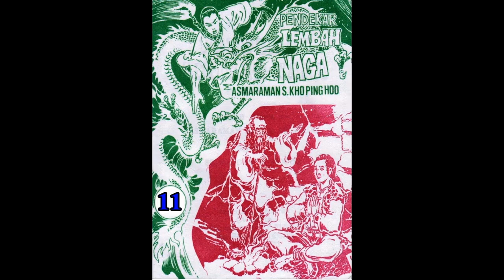Seri Cerita Silat PENDEKAR LEMBAH NAGA JILID 11